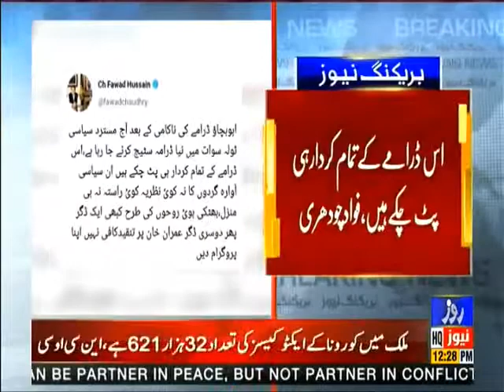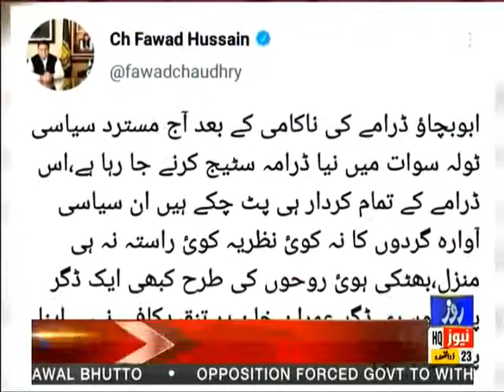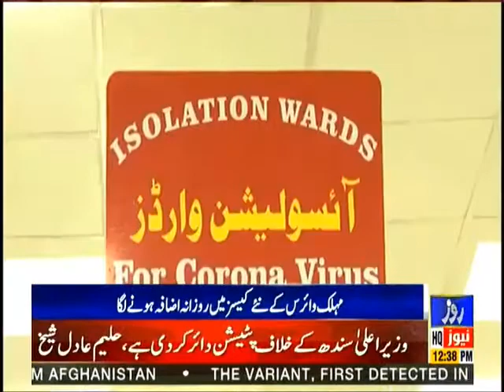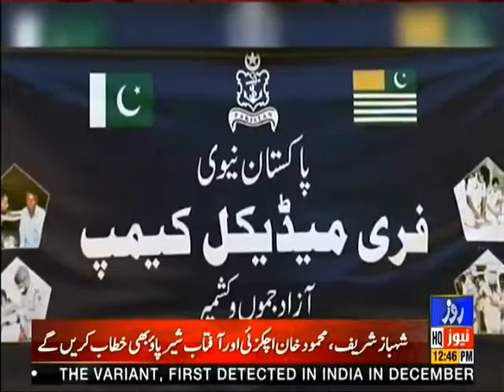Roze News Bulletin | 12:00 PM | PDM ka Swat me Jalsa | 04 July 2021